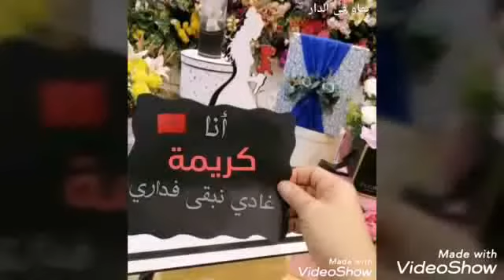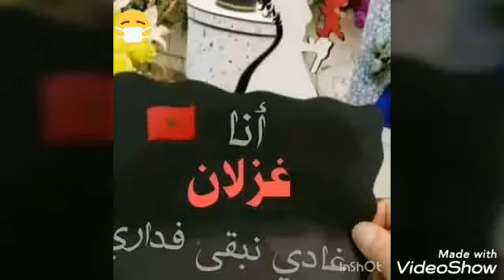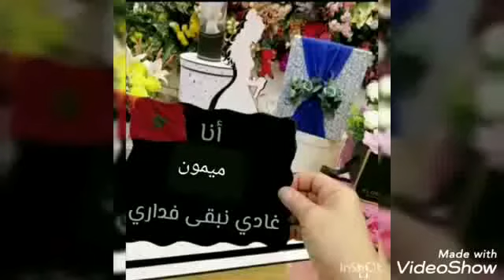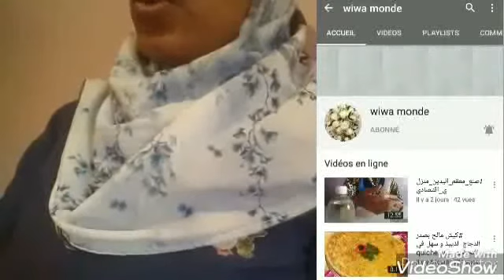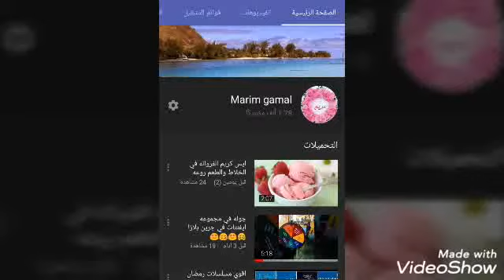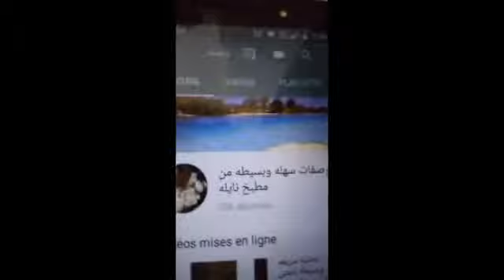🌏يوتيوبر ز العالم يناشدونكم🙏بالبقاء فى منزلكم حماية لكم ولبلدانكم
حملة لمنع انتشار كورونا بالبقاء فى المنزل